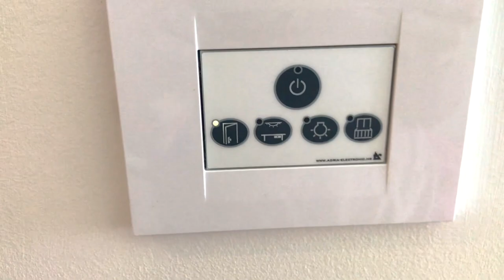Where to stay in Croatia Amarin Family Hotel Resort Best Family Resort All Inclusive Kid Friendly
Maistra Amarin Family Hotel / Resort in Croatia . Take a look inside the room tour and all the fun things to do outside the resort- including the AMAZING pools! Can't wait to go back this super FUN place! Beach, Pool, Water Slide, EPIC game room BEST Food!

You cannot say the word "bored" at this resort there is SO MUCH to do and explore. But if rest and relaxation are your goal: sitting pool side, lounging by the sea, or posting up on your room balcony are perfect for that too! You cannot believe the food choices -we ate like kings and queens. To date still the best on site food we have ever had- foodies take note.

Our room was unlike any we have ever had- fun, functional, and spacious!

One of the most family friendly resorts we have EVER been to!

Travel Items We Love:
| KIDS |
Felt Book for Plane
Splitter to share Headphones
Child Neck Pillow (removable cover and super comfortable!)
Amazon Fire Tablet (most kid friendly tablet ever)
Gate Check Bag for Carseat
Window Clings for Plane\Car

| ANYONE |
Collapsible Water Bottle
Sanitizing Wipes (your hands, airplane tray, armrests..)
Travel Steamer
Space Saver for packing